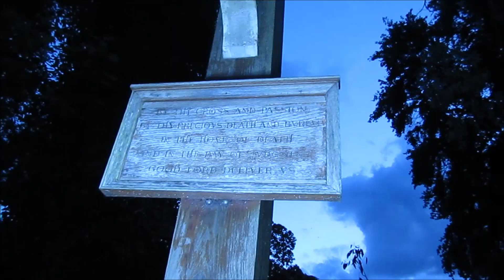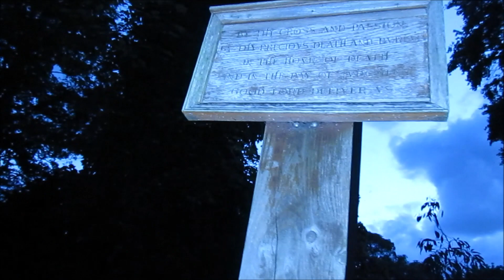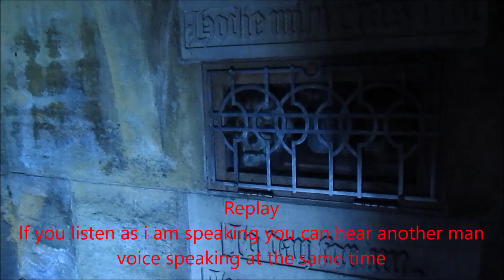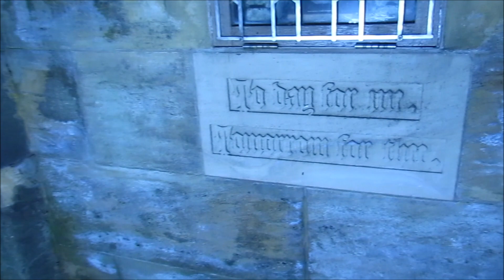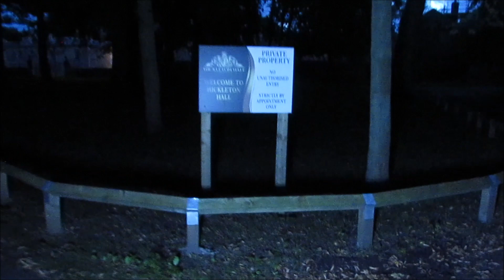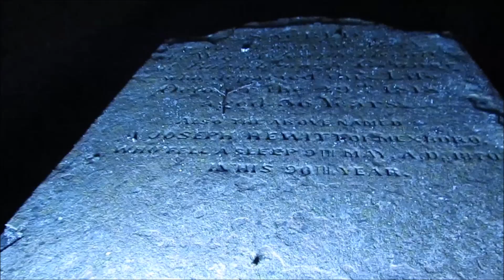St Wilfrid's Church, Hickleton Part One